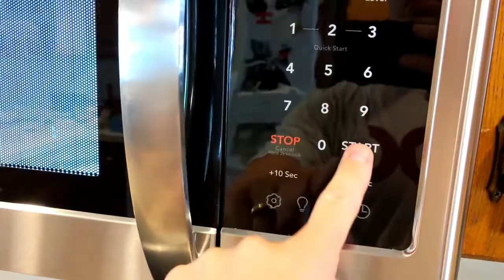New Microwave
old microwave fried the main board and wouldn't shut off unless door was opened or it was unplugged. So, we bought a new one and Hagan, Celeste, and I installed it.